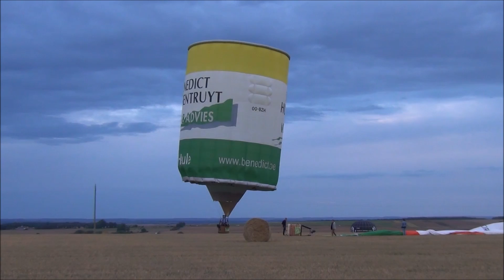mab 2017 Chambley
Mondial air ballons 2017 Chambley